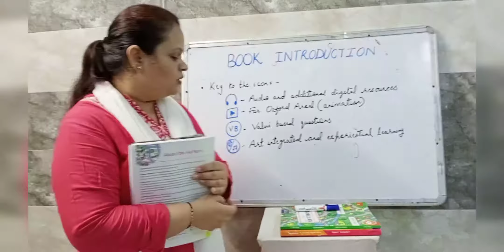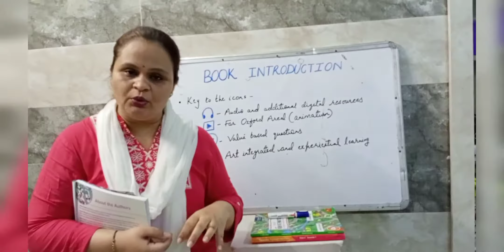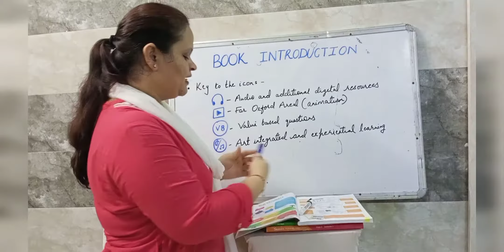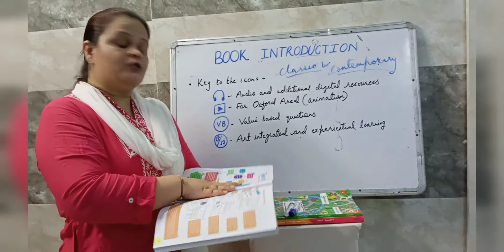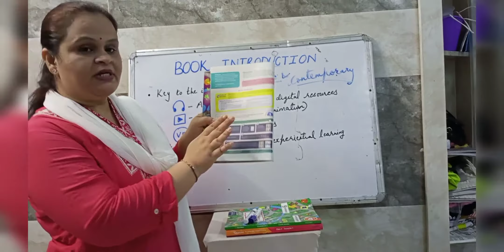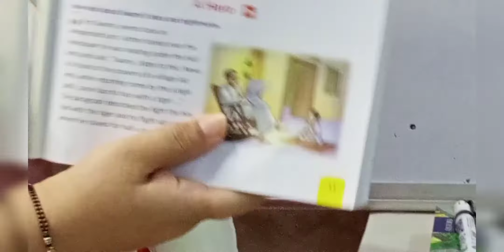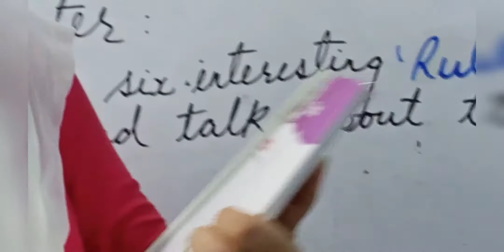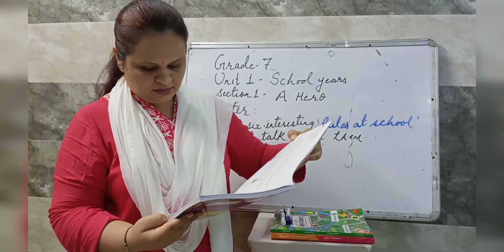Book Introduction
Grade - 7
Topic - Book introduction and starter activity of chapter 1
Time point of the assignment - 14:32
Assignment submission date - 7-07-20

Do the assignment in the book with pencil.